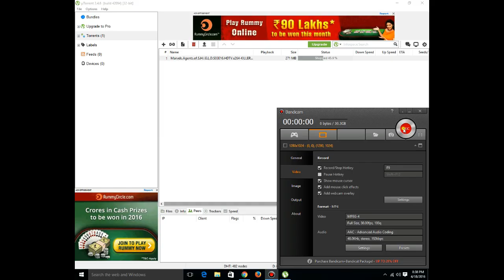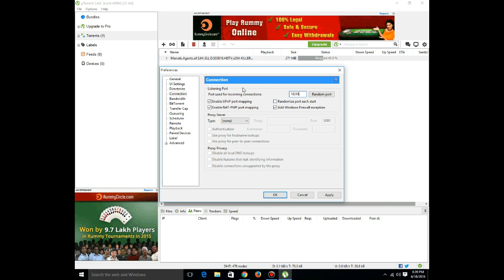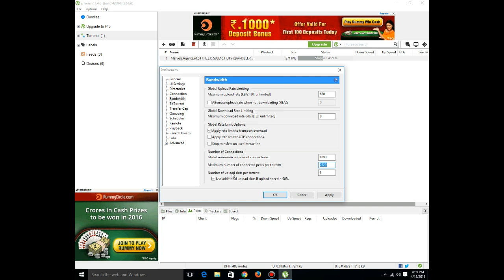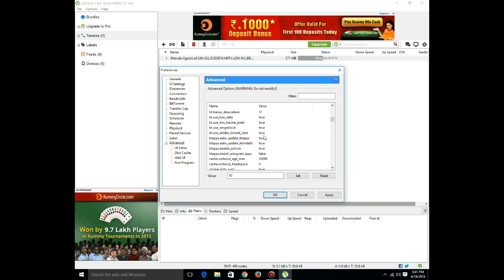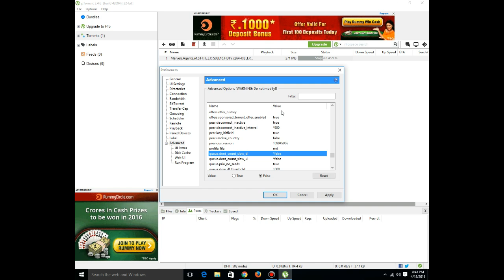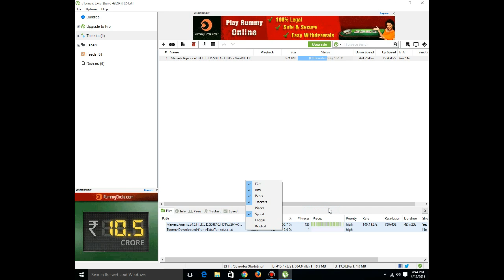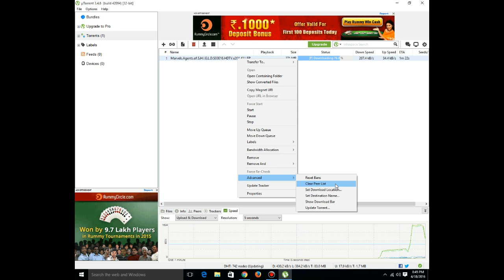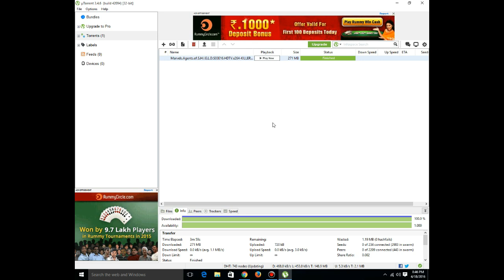Best utorrent download settings 2025 - Speed up utorrent Fast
Hi guys in this video i'll show you how to increase your utorrent speed.

(HAVING A TORRENT WITH GREATER SEEDS & LEECHERS IS THE FIRST PRIORITY)
It may take sometime to increase your utorrent speed.
try these ports if the port from the video doesnt work-
11136
15987
11132
18368

utorrent
utorrent search
utorrent download free
utorrents
utorrent free
microtorrent
u torent
utorrent 3.3
download utorrent free
utorrnet
mutorrent
u torrents
utorrent downloader
utorrent software
utorre
μtorrent download
utorrrent
mtorent
utorrent 3.0
utorrnt
utorrent software download
free utorrent download
free utorrent
utoreent
utorremt
utorrent.exe
download utorrent for free
utorrent latest version
improve download speed utorrent
make utorrent downlaod Faster
more down up speed in utorrent
how to speed up utorrent
how to speed up utorrent 3.3.2
how to make utorrent faster
how to make utorrent download faster
how to increase utorrent download speed
how to increase utorrent speed
best settings for utorrent
How To Speedup utorrent by 100% - 2021
speedup utorrent
make download speed fast
make internet speed fast
how to make utorrent fast
how to download torrents faster
speed up bittorrent
best bittorrent settings
how to